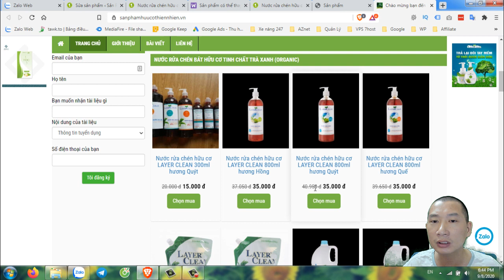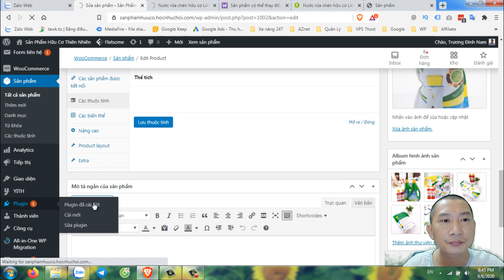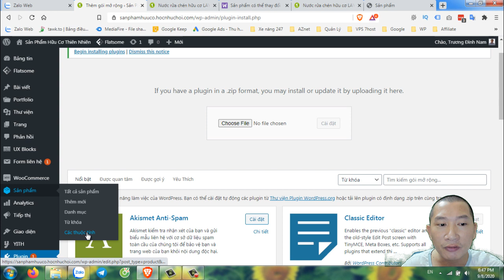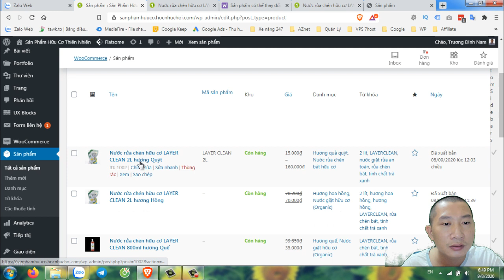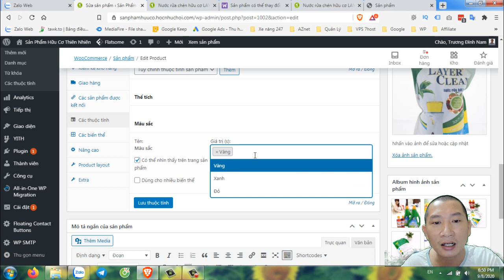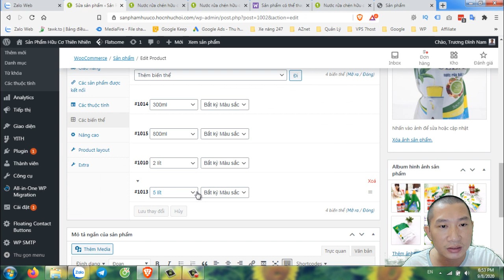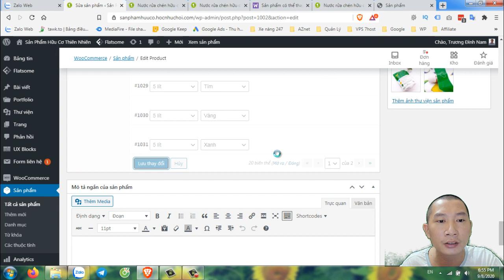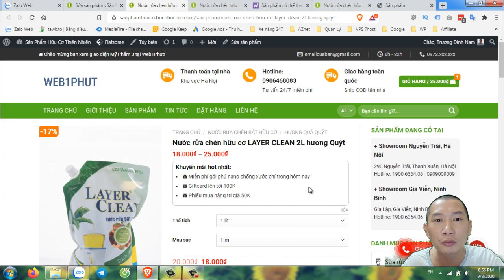Cài đặt giá sản phẩm theo thuộc tính cho Website WordPress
Cài đặt giá sản phẩm theo thuộc tính là một chức năng cực kỳ hay mà Nam nghĩ là website bán hàng nào cũng cần. Các bạn hãy xem video để biết cách làm nhé.